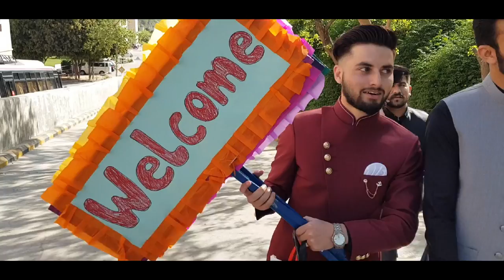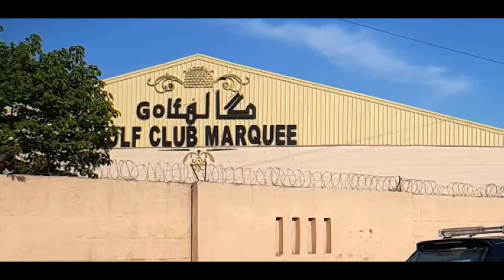Welcome Party FUMC'19 | VGLOG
I will post Qawali as a separate video. The event was successful Masha Allah.